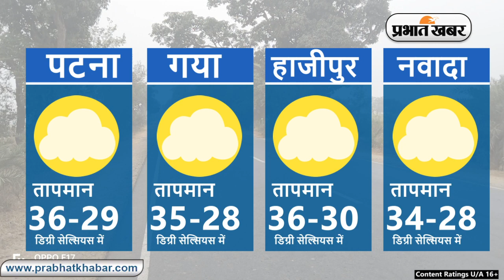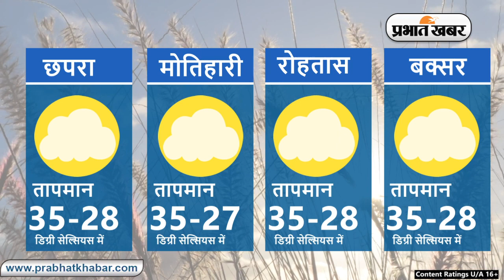Bihar Weather Report Today: 13-09-2023 | आज आपके शहर में कैसा रहेगा मौसम का मिजाज, जानें अपडेट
Bihar Weather:

Weather Today 13 September 2023:
Daily Weather Alert:
Weather Report Today: